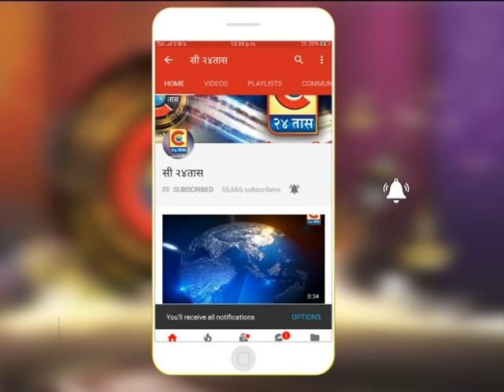अकोले - पिंपळगाव खांड धरणाचा जलपुजन